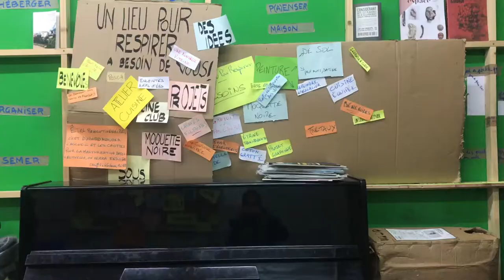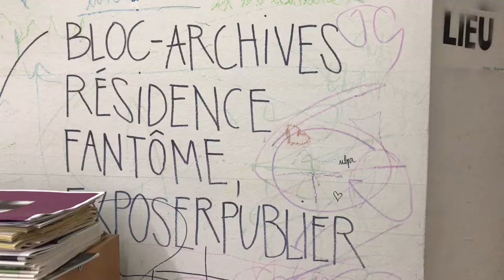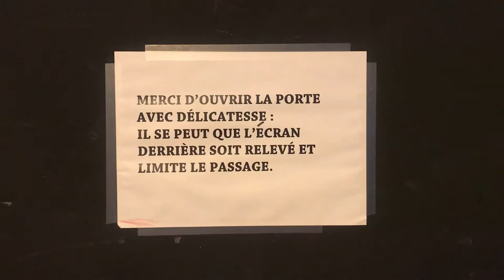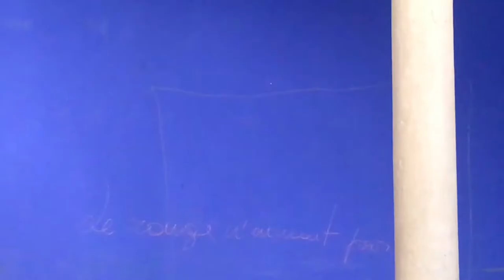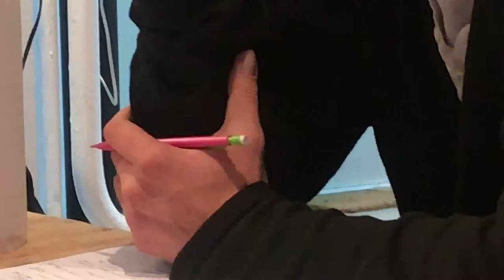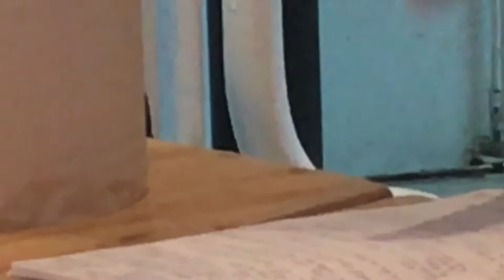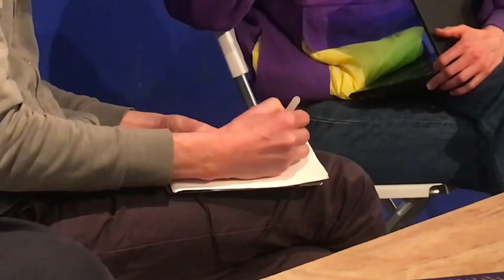Journal à forts potentiels — mardi 8 décembre 2020 — Émilie Moutsis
_ _ _Cette vidéo comporte des parties censurées à la demande d'un·e participant·es qui n'a plus souhaité·e par s'associer à ce séminaire_ _ _

Artiste et militante, Émilie Moutsis constitue un journal vidéo des séances sur l'ensemble de la semaine de travail du séminaire Forts potentiels.

Ce séminaire a pour objectif de penser collectivement la restructuration de Synesthésie MMAINTENANT, afin que l'association soit l’outil de travail le plus adapté possible aux exigences de notre époque, et réponde aux préoccupations des travailleur·euses de l’art.
Ouvert à toutes et tous, il est plus largement mis en œuvre pour proposer une réflexion sur les questions de gouvernances et d’organisation dans l’art.